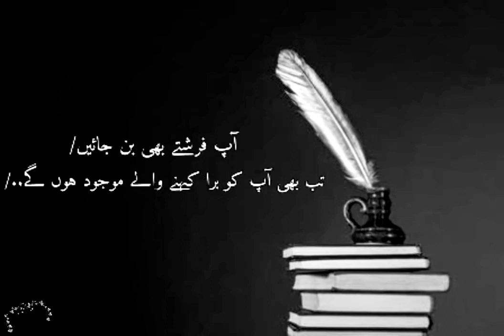Aap Farishte bhi ban jayen Tab bhi Apko Bura Kehne Wale Mojood Hon Gy..! Deep Lines Poetry Sad Lines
Relevant Tags!